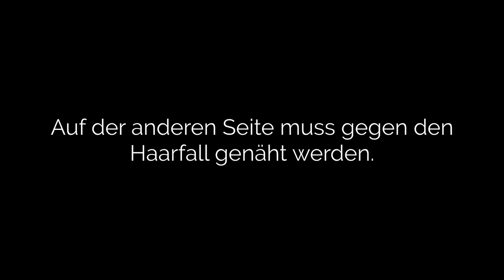Muff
Vom Chünelifell bis zum fertigen Muff: So werden Felle verarbeitet